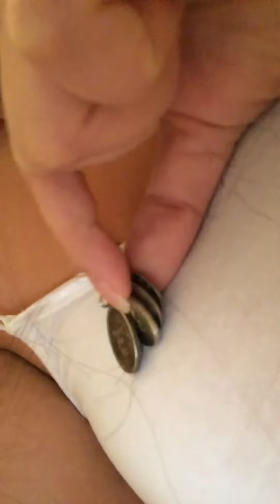First YouTube Vlog. My second fight with cancer.